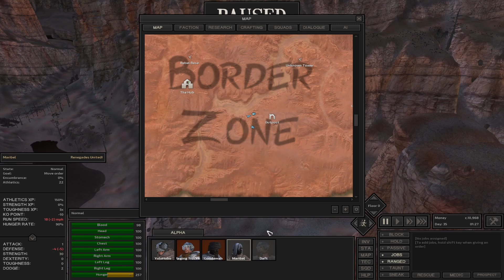Kenshi Genesis | A Band of Renegades | We Train until we're tough! : Ep. 3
A free-roaming squad based RPG. Focusing on open-ended sandbox gameplay features rather than a linear story. Be a trader, a thief, a rebel, a warlord, an adventurer, a farmer, a slave, or just food for the cannibals. Train your men up from puny victims to master warriors.

 yolohobo plays, kenshi genesis, kenshi genesis gameplay, kenshi project genesis, kenshi mods, kenshi tutorial